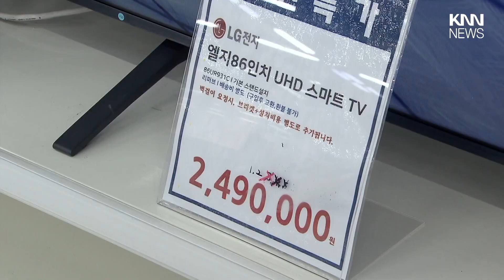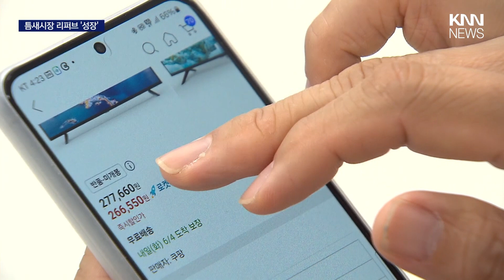온라인 쇼핑 확장에 리퍼브 시장도 탄탄 / KNN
불황과 고물가 시대, 온라인 최저가 쇼핑이 일상화되고 있습니다만,

온라인 쇼핑이 늘수록 함께 성장하는 특이한 오프라인 시장도 있습니다.

바로 반품이나 재고물량을 저렴한 가격에 살 수 있는 이른바 리퍼브 시장입니다.

 / knn.news